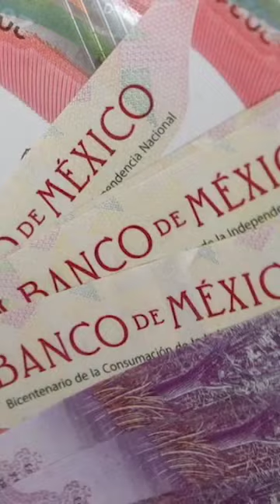MHSO Mi Humilde Soberbia Opinión - 010124 usa tu mente, tu corazón es muy 4aT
Pandilla Familiares y Amigos
muchas gracias por sus comentarios, sugerencias, el xhingo de información que recibimos a diario a través de nuestras benditas redes Virtuales, pero sobretodo muchísimo gracias por compartir el canal y nuestros contenidos que tienen identidad e idiosincrasia.
atte:
el dueño del circo.